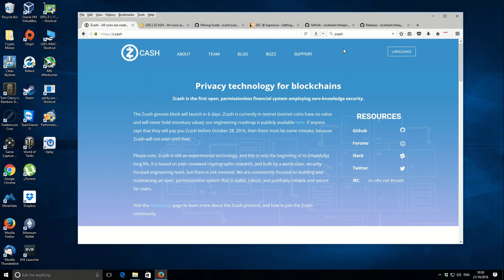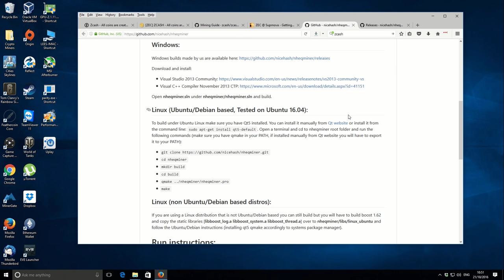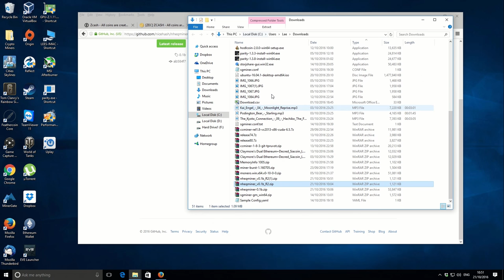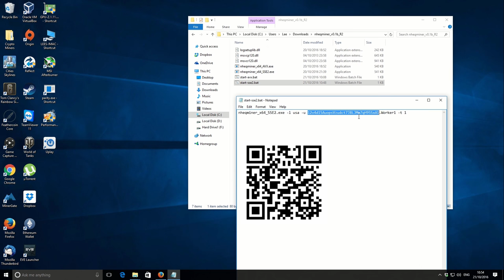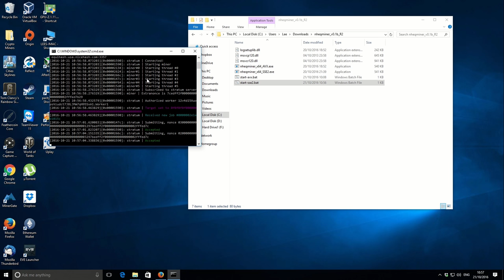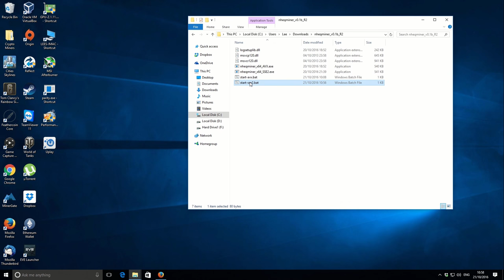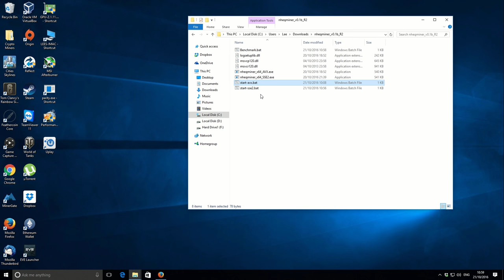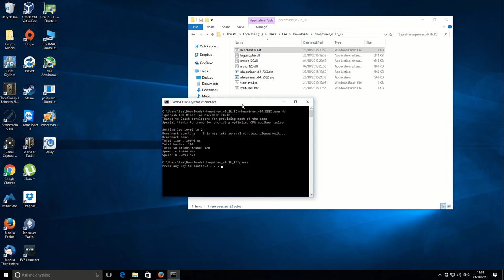How to Mine Zcash on Windows - Nicehash Miner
How to mine Zcash on Windows. I show you what you need to download, how to install and configure the miner to start mining on Windows and earn Zcash coins.

Zcash network goes live on 28/10/16

Miner Configuration

-h Print this help and quit
-l [location]   Location (eu, usa, hk, jp)
-u [username]   Username (bitcoinaddress)
-p [password]   Password (default: x)
-t [num_thrds]  Number of threads (default: number of sys cores)
-d [level]      Debug print level (0 = print all, 5 = fatal only, default: 2)
-b [hashes]     Run in benchmark mode (default: 100 hashes)
-a [port]       Local API port (default: 0 = do not bind)

My Links

Bitcoin:1FFVvaF7A3sjhzX26mNWfuqYKz1CwmEsYh
Litecoin:LUUEfTYzsQU1e86kjiDtkwAYmqReZYAPfs
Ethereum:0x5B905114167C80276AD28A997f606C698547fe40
Burstcoin BURST-N8KB-DKKW-9C4W-AF289
Storj 1PtCzyShTUXwhf63nRqQuxEgLZRkjwu4SK
Dash:XmVpjUbZ12bK4k8E2LnMJeULeUsLcjAyBe
BitSend:iRoCVCDSVTyqqojyybMcbRpFU4HhdosVhP
Decred:DseJxmrkYw3FncKWJoEH9SswdcDPuyi4DZF
Ethereum Classic:0x0927B3ff51BFC3865788aE7ad90246D850c05325
Nexus:2QyTKoWw38qhXZ144gvDuxcMPunquV4o2CLxFTHa4vBUkj1m4Sh
NXT:NXT-VJTM-6E5M-7PZ6-9LSXJ
Stratis:ST6bqKBoGtvtrVnStDjiGkcfh29KhZDMmw
Vertcoin:VkzcFB4qpWta6txy7kjfx6z2pS4VhmmhCn
Zcash:t1QAirDg9e9Gyz1YzWFXvBenjyRQq5iYyxi
Monero:48CbEcFkNVEd2JyZCTW4erduVKsbBEkwd9n791ayUQjVDx12yc3oZjqbV2NaqdSSXa3NcnpZdDCYZSQ92DpoSztY8xqRkuw